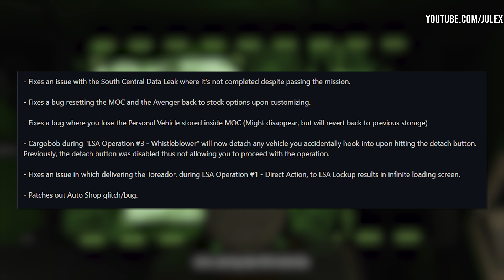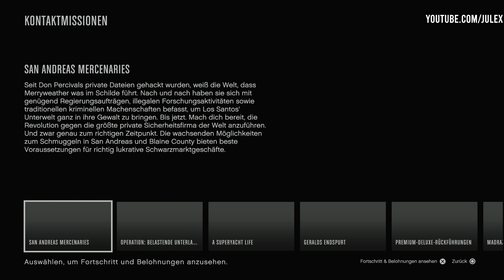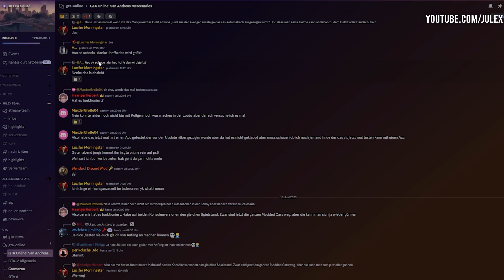MACH DAS NICHT FALSCH im MERCENARIES DLC in GTA ONLINE!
Im heutigen GTA DLC Video geht es um Tipps & Tricks vom neuen Mercenaries DLC von GTA Online!

➖ Empfehlungen ➖

🛒➥ Auf Amazon shoppen geht hier am leichtesten:

➖ Nützliche Links ➖

➖ Meine Musik ➖

➖ Rechtliches ➖